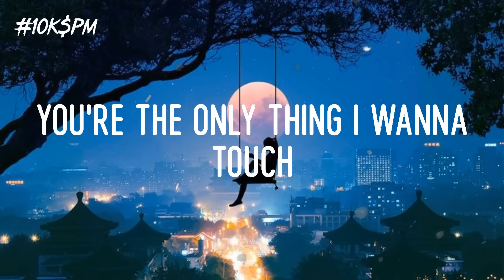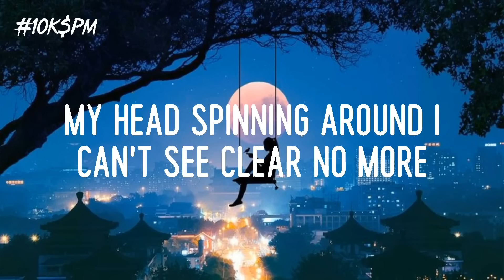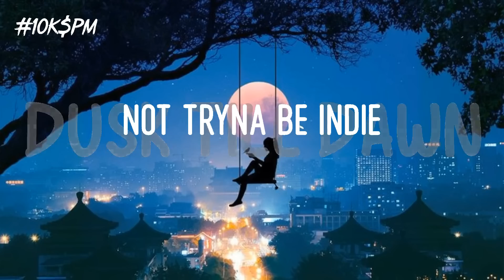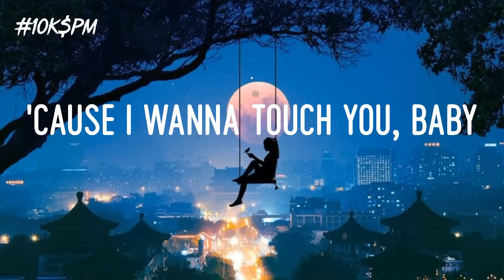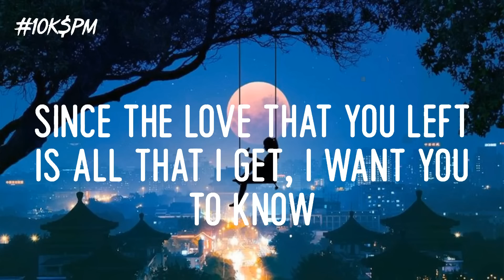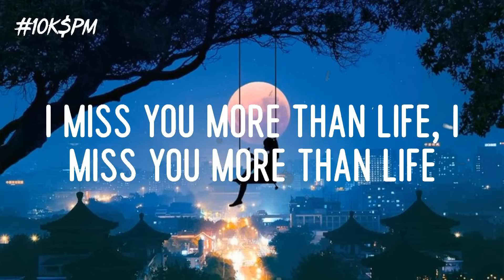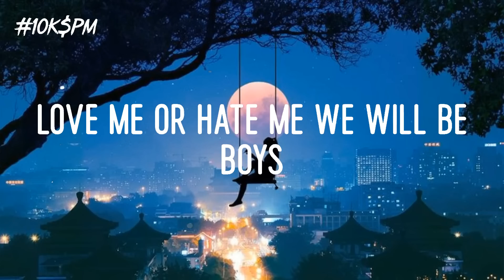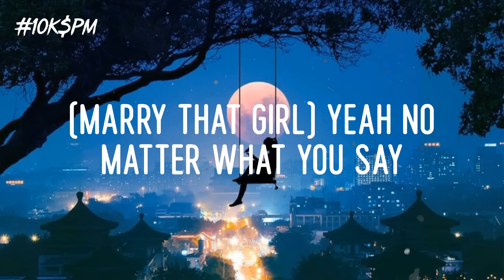Ellie Goulding - Love Me Like You Do (Lyric Video) | Justin Bieber, Ruth B.,...